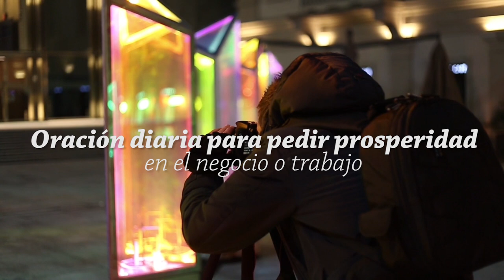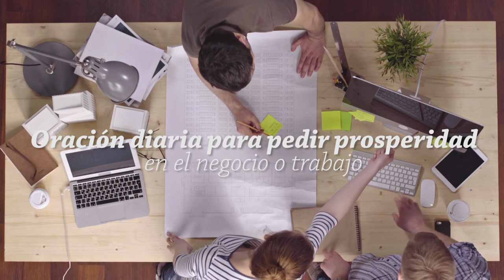Oración diaria para pedir prosperidad en el negocio o trabajo